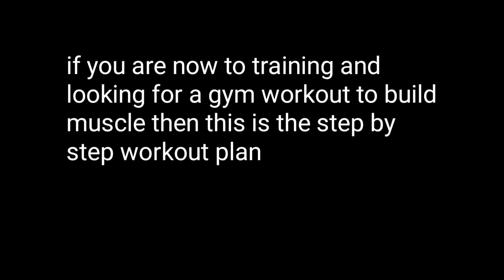how to cable tricep workout with 6 tricep workout cable || tricep training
tricep training
tricep cable
tricep workout cable

              tricep workout cable

if you are new to training and looking for a gym workout to build muscle then this is the step by step workout plan

for more videos on total body workout for gym and the best full body gym workout